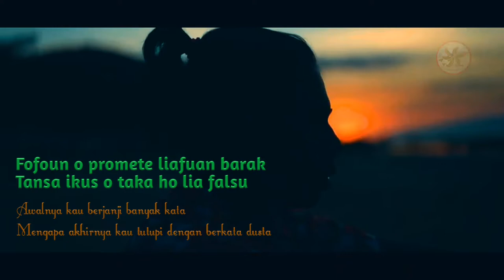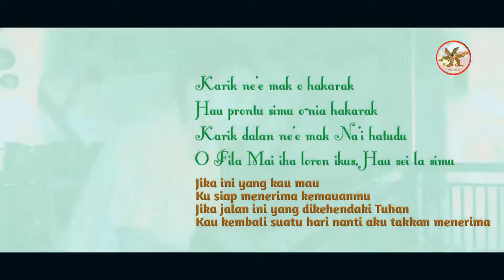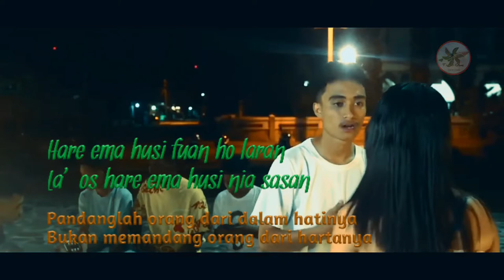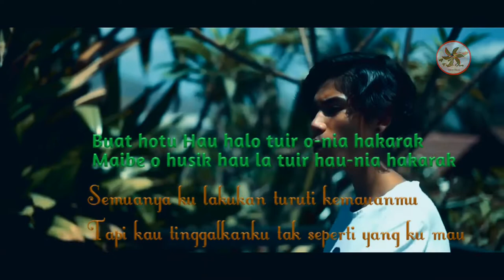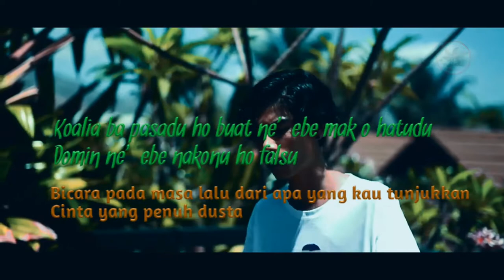Wallachia SUBAR DOMIN Sembunyikan Cinta Lirik terjemahan Bahasa Indonesia 1920x1080 8,51Mbps 202